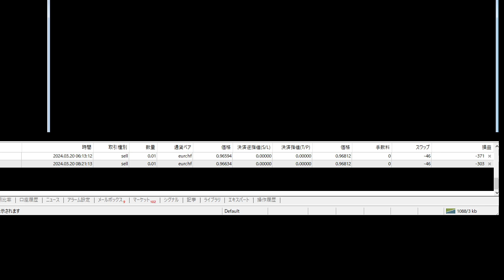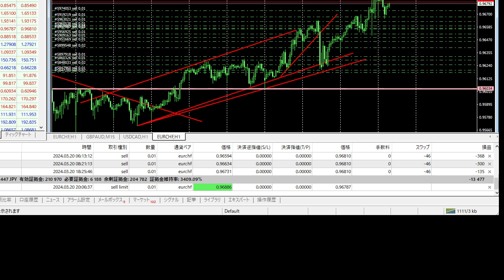2024 03 21日 FXトレード実況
気になった事件や映画やお笑いをどんどん紹介していきます。
本動画は投資の助言、あるいは投資の勧誘等を行うものではありません。当メディアに掲載される情報は個人的見解に基づくものであり、為替・株の将来の見通しに関する見解が含まれている場合もありますが、その情報の完全性・正確性・有用性について保証するものではありません。
外国為替証拠金取引、商品及び株価指数先物取引、オプション取引などの保証金・証拠金設定のある投資についての最終決定は、国内国外共にご自身で判断されるようお願いします。